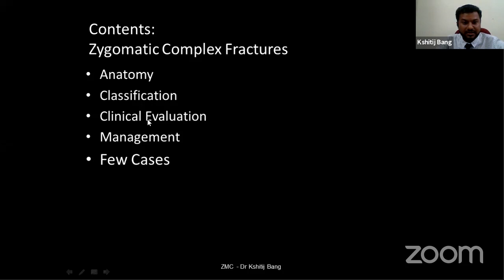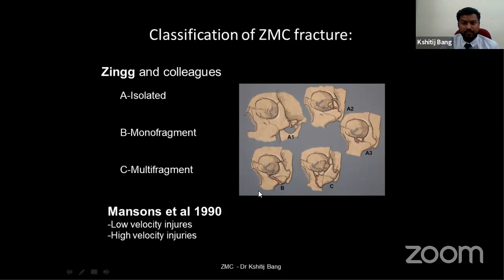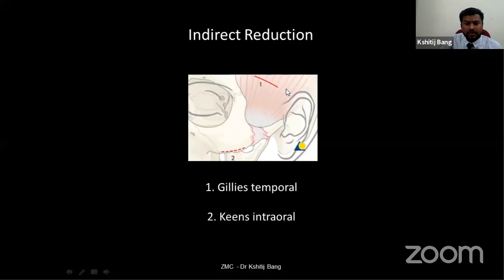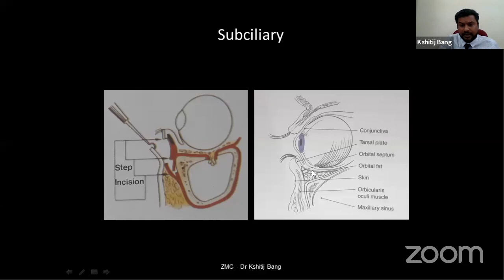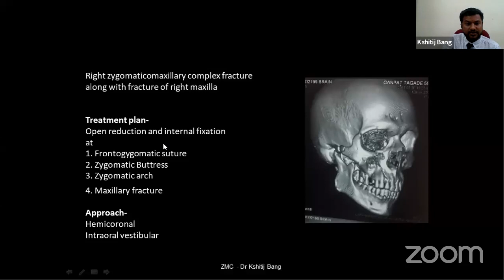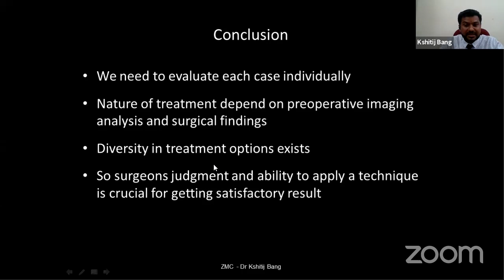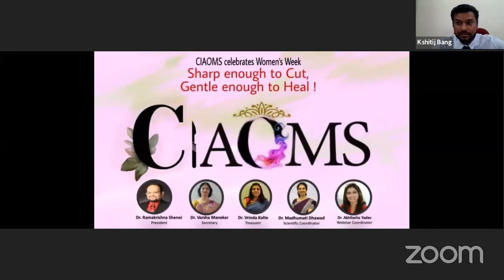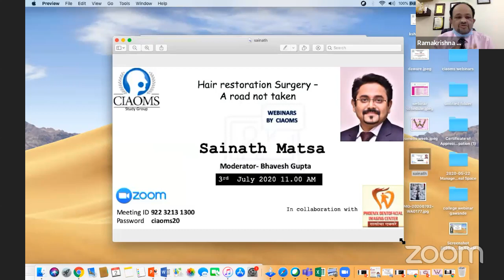ZMC Fractures (Webinars by CIAOMS)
Dr Kshitij Bang